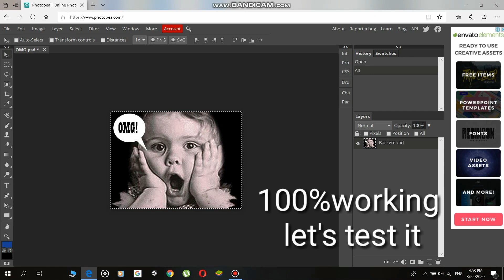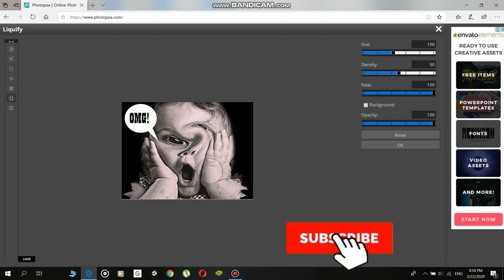use adobe Photoshop CS6 without download from google